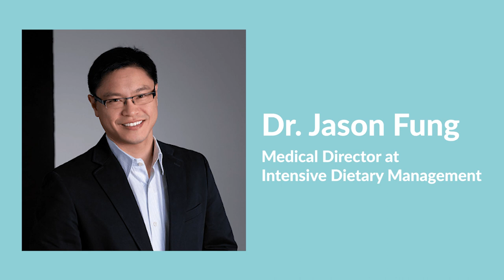We Tried Intermittent Fasting For A Week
In this video, Eduardo and I tried INTERMITTENT FASTING for one week! Eduardo and I worked together at BuzzFeed and he also recently started a YouTube channel, so we thought it would be really fun to collab together on this video!

Intermittent fasting is not really a diet, as it does not restrict the types of foods you can eat. Intermittent fasting is more so a pattern of eating, simply restricting the times of day that you can eat. Generally, intermittent fasting can be anywhere from 12-16 hours. Intermittent fasting can also be practiced for long periods of time, anywhere from 24-48 hours, which is more of the traditional style of fasting.

In this video where we try intermittent fasting for one week, I stuck to a 14-hour fast, because generally women have a harder time going longer than that, and Eduardo tried a 16-hour fast.

We also interview Dr. Jason Fung who is the medical director of the Intensive Dietary Management program. Dr. Fung specializes in helping patients reverse Type 2 Diabetes and other health issues, with intermittent fasting.

We explore how intermittent fits within our personal lifestyles. This challenge made us both think a lot about how lucky we are to have access to good quality food! We are both very grateful and realize that a large percentage of the population is concerned with where their next meal is coming from. We did this challenge as an experiment and we recognize the magnitude of what others might go through in regards to food scarcity.

FOLLOW EDUARDO!

FOLLOW DR. JASON FUNG!

Remember...

Vibes,
Sky